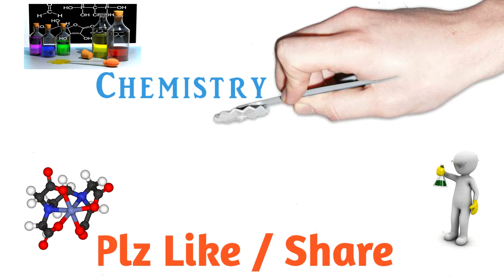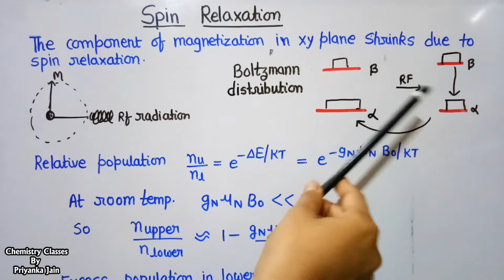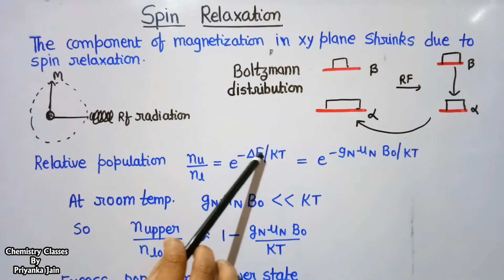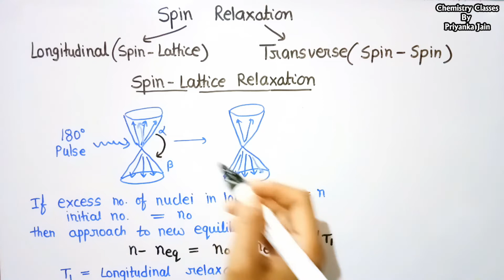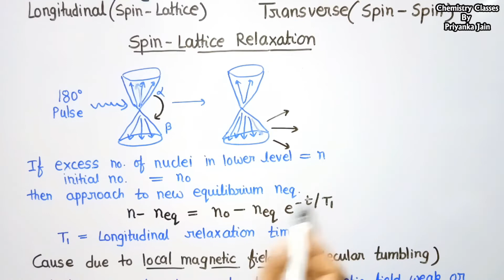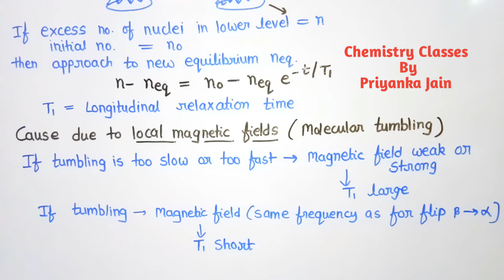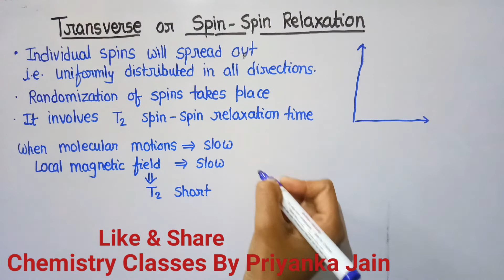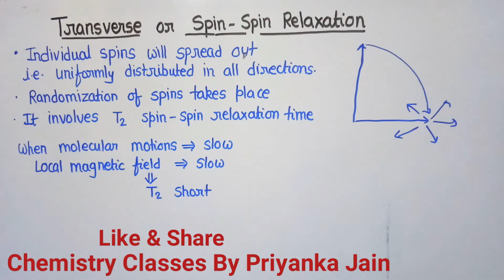Spin Relaxation Process in NMR ( in Hindi)# NMR Spectroscopy # Spectroscopy Part-30 # csir net /gate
# Spectroscopy Part-30 # Spin Relaxation in nmr  # NMR Spectroscopy Part- 30 # Priyanka jain chemistry classes
Spin Relexation Process -
Group theory, Spectroscopy, surface theory  , Electrochemistry,  Photochemistry,  Pericyclic reaction , Organic reaction mechanism, Solved problems from csirnet & GATE EXAMS , Chemical kinetics, chemistry of main group elements, chemistry of transition metals, organometallics